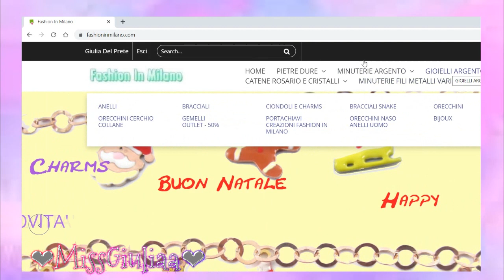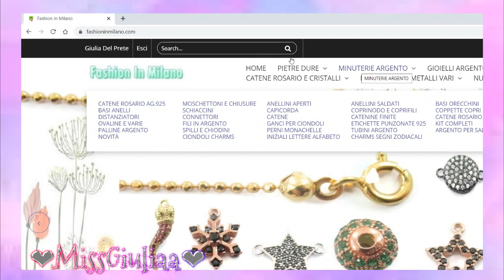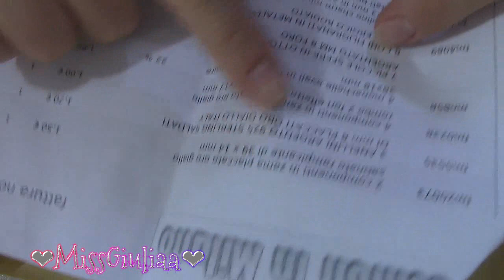Nuova Collaborazione con Fashion in Milano | MissGiuliaa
oggi vi mostro cosa ho scelto dal sito Fashion in Milano.
VALIDO SOLO PER I MIEI ISCRITTI E VALIDO SOLO SUL PRIMO ACQUISTO NEL SITO, SU TUTTO IL CATALOGO.
SPESE DI SPEDIZIONE : Le spese di spedizione sono gratuite per acquisti SUPERIORI AI 60 EURO AL NETTO DELLO SCONTO.
PER ACQUISTI INFERIORI AI 60 EURO  le spese di spedizione costano 5,50 €, viene spedito il tutto con il corriere GLS e consegnato 1/2 giorni lavorativi.